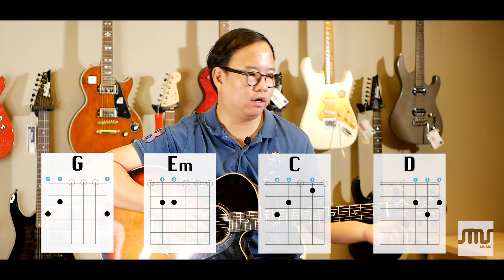เก็บทรงไม่อยู่ - VANGOE Ft.DIAMOND MQT สอนกีต้าร์ Part 1 สอนเล่นคอร์ด 4 คอร์ด วนจ้า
สอนเล่นกีต้าร์ เพลง เก็บทรงไม่อยู่ - VANGOE Ft.DIAMOND MQT

เพลงนี้ เป็นเพลง สนุกสนาน เหมาะสำหรับมือใหม่ มากครับ จะยาก ในเรื่องความเร็วของเพลง แต่ คอร์ด ใช้ แค่ 4 คอร์ด วน ไป ครับ

สิ่งสำคัญคือ อย่าลืม จูนสายนะครับ ดรอป ครึ่งเสียงนะครับ

สาย 1 จาก E ตั้งเป็น Eb หรือ D#
สาย 2 จาก B ตั้งเป็น Bb หรือ A#
สาย 3 จาก G ตั้งเป็น Gb หรือ F#
สาย 4 จาก D ตั้งเป็น Db หรือ C#
สาย 5 จาก A ตั้งเป็น Ab หรือ G#
สาย 6 จาก E ตั้งเป็น Eb หรือ D#

ลองฝึกดูนะครับ ถ้าตั้งสาย แล้วก็สามารถ เล่นกับ youtube ได้เลยครับ

Part 1 จะสอนเล่นคอร์ด

Part 2 จะเล่นไปกับเพลง ครับ

ลิ้ง Part 2